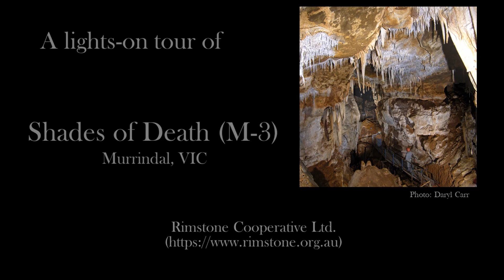Touring the Shades of Death cave (Murrindal, Victoria, Australia) - Rimstone Cooperative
Bump up your brightness for better viewing!
Video filmed by Rachael Lappan on a GoPro Hero 7 Silver.

Thanks to:
- Sean Bay
- Tim Featonby
- Daryl Carr
- Amy Oliver
- Susan and Nicholas White
- Rimstone Cooperative